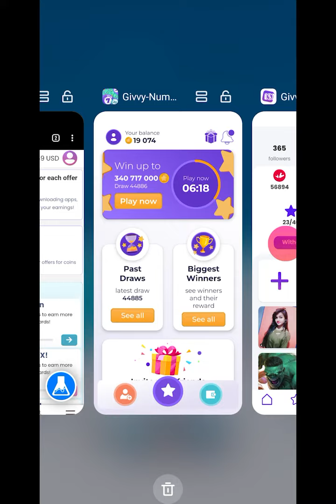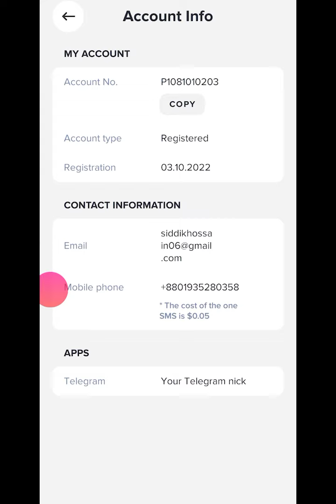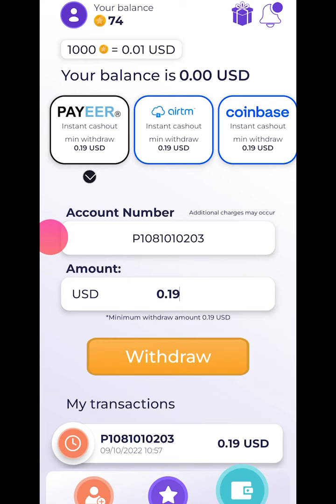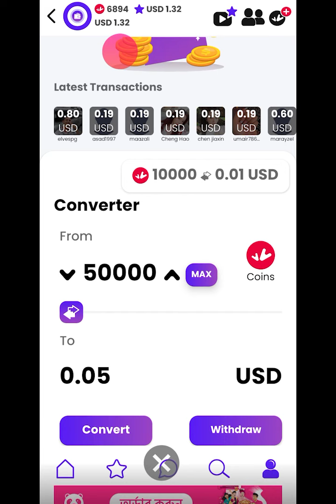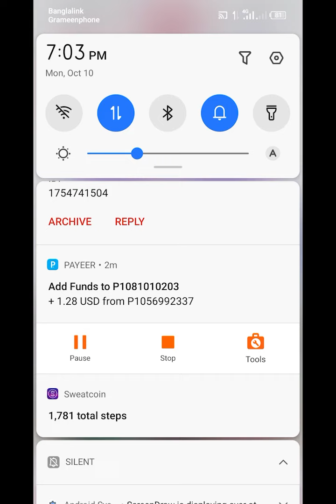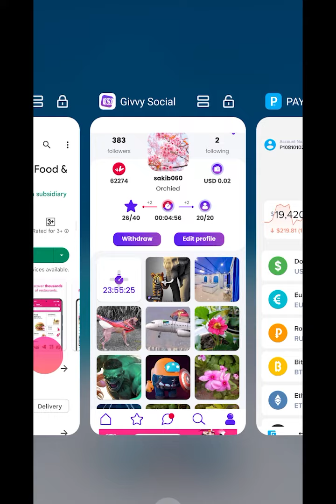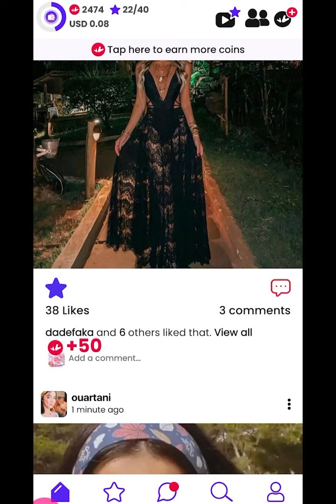Make Money App Payment Proof । দুইটা অ্যাপস থেকে ফ্রিতে পেমেন্ট নিলাম। Online Income 2022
বিনামূল্যে একটি মোবাইল দিয়ে অর্থ উপার্জন করুন
আপনি যদি আমাদের সাথে থাকেন, আপনি শিখবেন কিভাবে বিনামূল্যে মোবাইল দিয়ে অর্থ উপার্জন করতে হয়, নতুন ইনকাম সাইট এবং অ্যাপ রিভিউ ভিডিও এখনই দেখুন এবং অর্থ উপার্জন করুন,